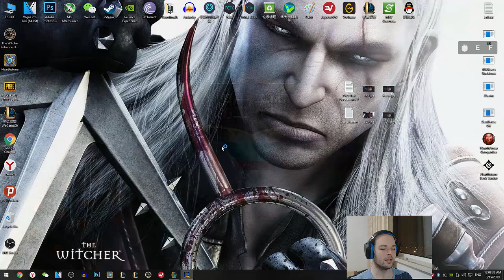Sivir Oynanış - Yeni Evde İlk Video #11 Elmas Rüyası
Yine Lane'e Kötü Başlayıp Oyun Sonu Oyun Taşımacılığı Yaptım. Herkese İyi Seyirler :)

Genelde Her Gün Video Atmaya Gayret Göstersem de Her Pazartesi, Çarşamba ve Cumartesi Kesin Olarak Türkiye Saatiyle Akşam 6'da Kanala Yeni Videolar Ekliyorum. League of Legends, Hearthstone, PUBG Asıl Oynayacağım Oyunlar Olacak. Zaman Zaman Farklı Oyun ve Videolara da Kanalda Yer Verilecektir.

 lpl rehber lol dereceli